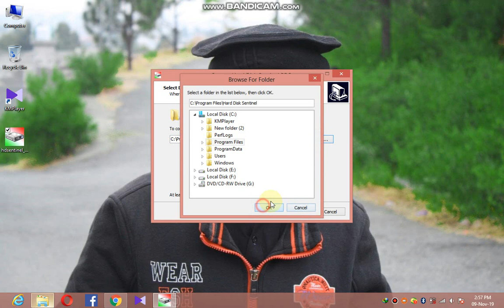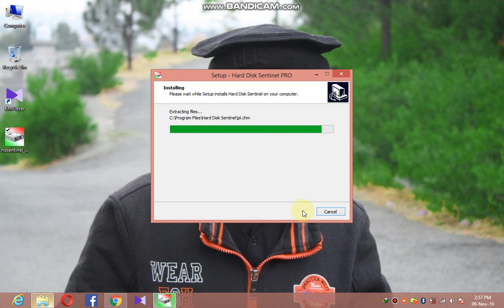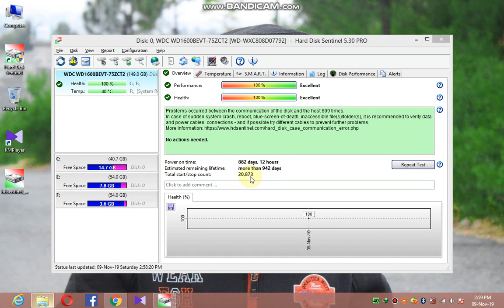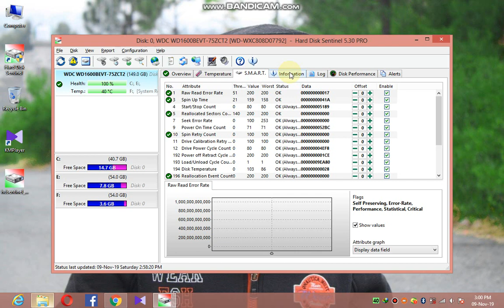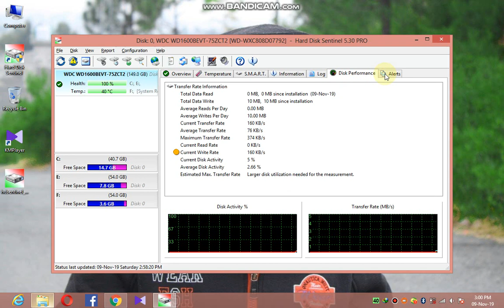Hard Disk Sentinel Installation & how it works